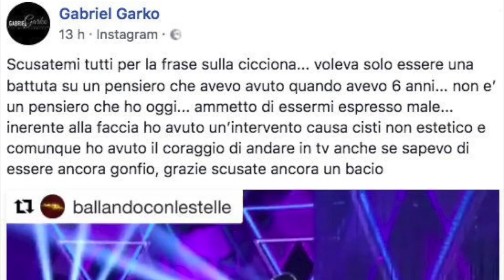Ballando con le stelle, la dichiarazione shock di Gabriel Garko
(KIKA) - ROMA - Gabriel Garko è stato l’ospite speciale della quinta puntata di Ballando con le stelle.

L'attore piemontese si è esibito sul palco dello show condotto da Milly Carlucci e ha messo in scena un’ottima performance conquistando i giudici.

Poi la gaffe:"I miei genitori volevano farmi fare danza da piccolo.Ho anche iniziato, poi mi hanno dato una ballerina brutta e cicciona e quindi ho smesso".

La dichiarazione ha attirato una pioggia di critiche sui social che hanno anche accusato Garko di essersi rifatto in viso. Su Instagram si è difeso così:

“Scusatemi tutti per la frase sulla cicciona... voleva solo essere una battuta su un pensiero che avevo avuto quando avevo 6 anni... non è un pensiero che ho oggi... ammetto di essermi espresso male... inerente alla faccia ho avuto un’intervento causa cisti non estetico e comunque ho avuto il coraggio di andare in tv anche se sapevo di essere ancora gonfio, grazie scusate ancora un bacio".

Ma ha attirato nuove critiche per quell’apostrofo, UN’INTERVENTO, di troppo